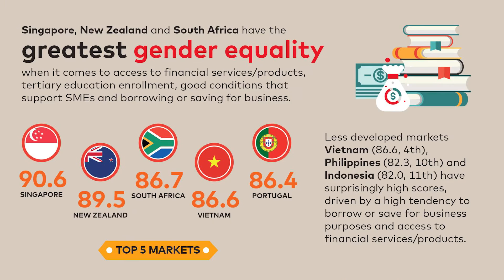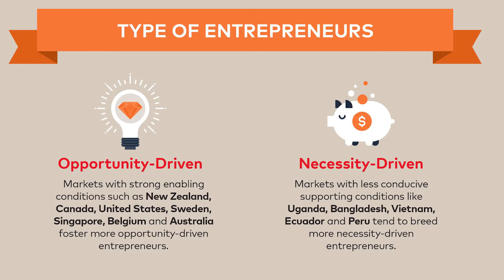Mastercard Index of Women Entrepreneurs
Ann Cairns, President International - The Mastercard Index of Women Entrepreneurs celebrates the determination of women entrepreneurs around the world while also identifying the supporting conditions needed to help them thrive.

The index uses 12 indicators and 25 sub-indicators to look at how 54 economies across Asia Pacific, Middle East & Africa, North America, Latin America and Europe, representing 78.6 percent of the world’s female labor force, differ in terms of the level of Women’s Advancement Outcomes, Knowledge Assets & Financial Access, and Supporting Entrepreneurial Factors.